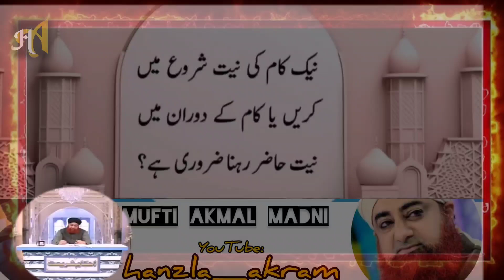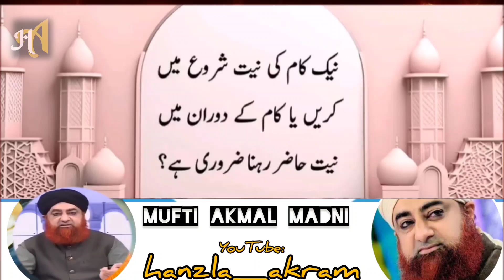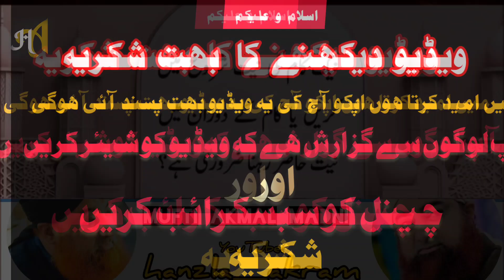Nek kaam ki niyat shuru me krein ya kam k duran | Mufti Akmal Madni